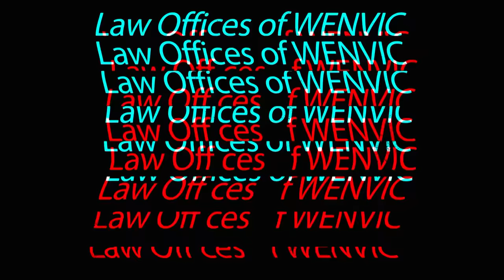WIFE CRIES OUT, MY HUSBAND CAN'T TAKE DECISION WITHOUT MOTHER'S APPROVAL || Justice Court EP - 188